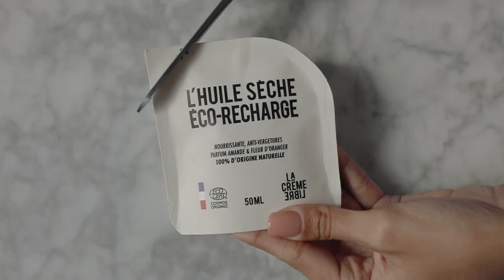L'Huile Sèche Rechargeable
Comment recharger le roll-on ?